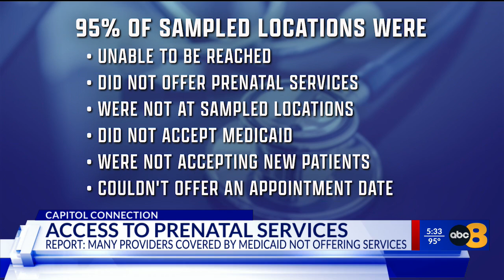State report shows most Virginians on Medicaid can’t access prenatal services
Advocates are calling on Virginia to do more to help those on Medicaid access prenatal services. It comes after a state report found that many of the prenatal providers supposedly covered by Medicaid aren’t offering services.

In Virginia, most people receive Medicaid services through Managed Care Organizations (MCOs). They’re insurance companies that the state pays to help cover medical expenses for low-income Virginians. However, the report found that people covered by those MCOs are having a hard time accessing prenatal care.

“After how many calls, rejections or disconnected phone calls does someone decide to see if a medical concern just goes away on its own? Or, they think to themself, maybe a costly visit to the emergency department is my only option,” said Freddy Mejia with the Commonwealth Institute for Fiscal Analysis.